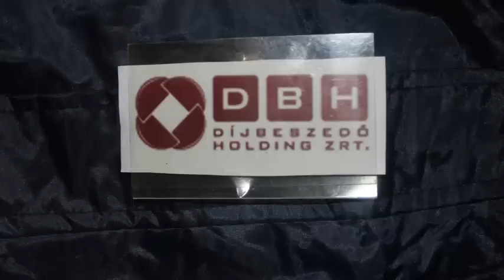Köszönet a vízóra leolvasásért!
Múlt héten a Díjbeszedő Zrt. munkása leolvasta a vízórát. Pontos, szép munkát végzett. Köszönöm!